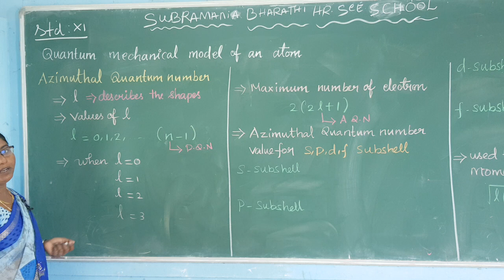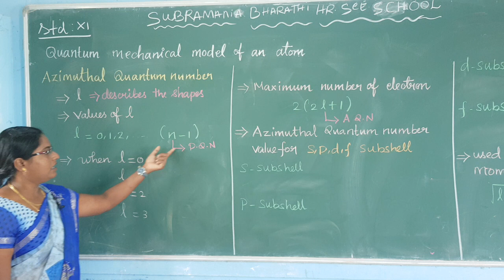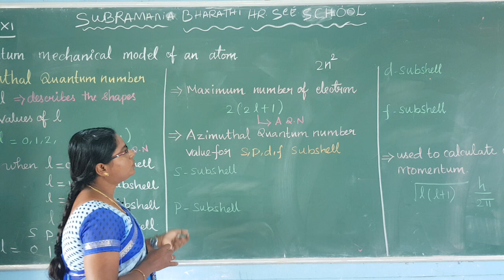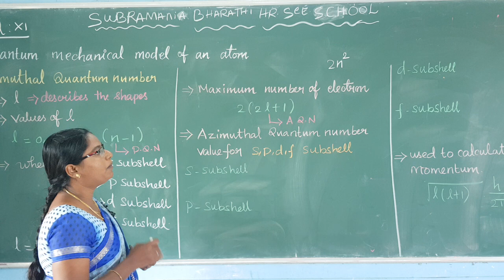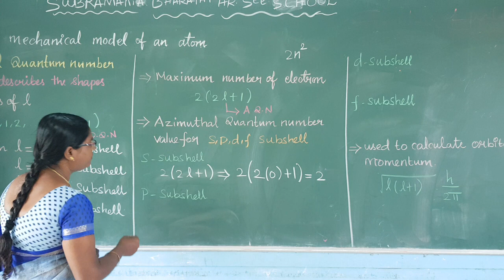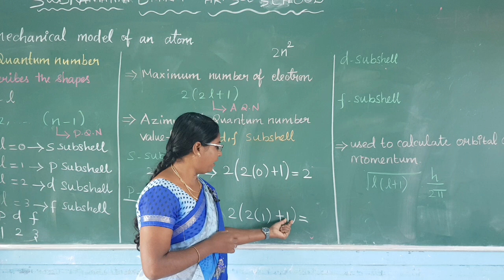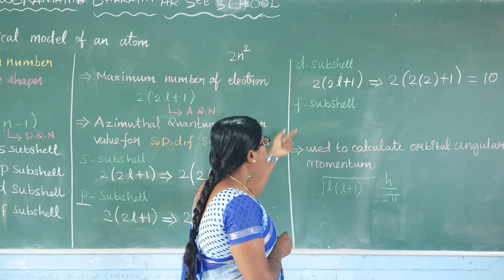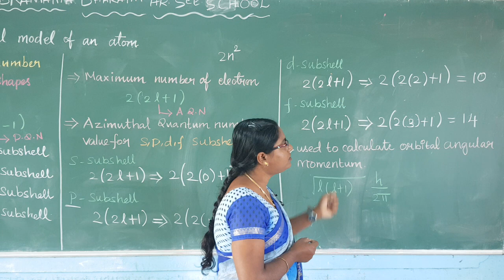UNIT II QUANTUM MECHANICAL OF AN ATOM (AZIMUTHAL QUANTUM NUMBER )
➽ A.MARIA SELVI M.SC (CHEMISTRY),B.ED.
Subramania Bharathi Higher Secondary School, Thirukkanur, Puducherry